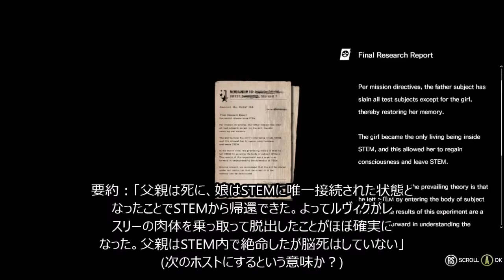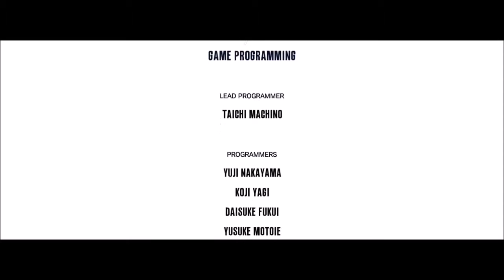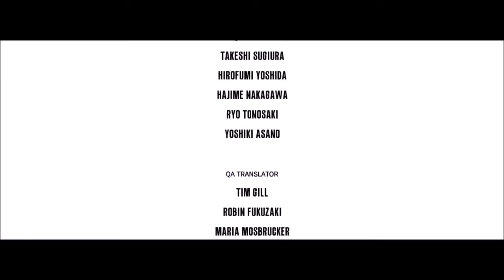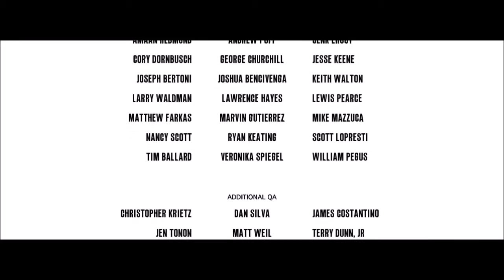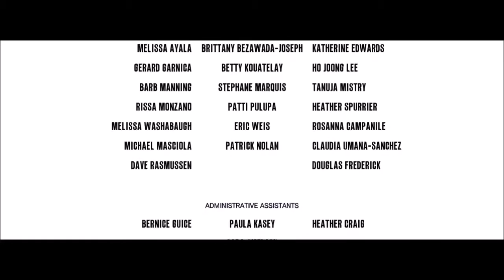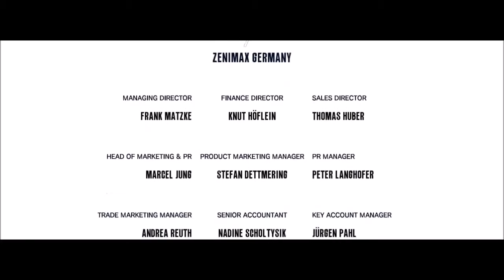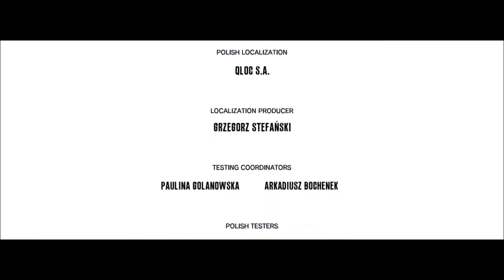【DLC】海外版サイコブレイク・ザ・エクセキューショナー初見実況Part5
一週目終了～